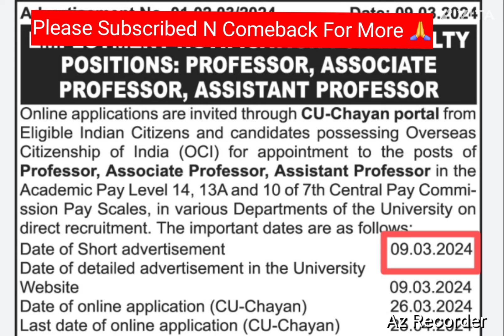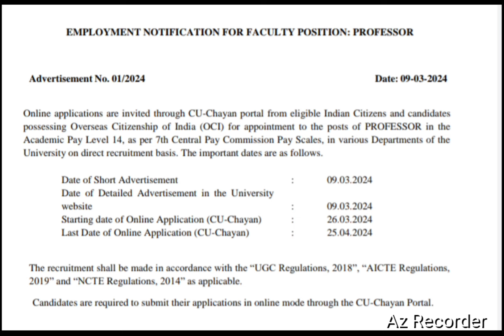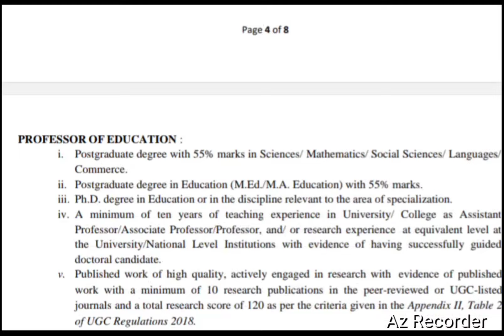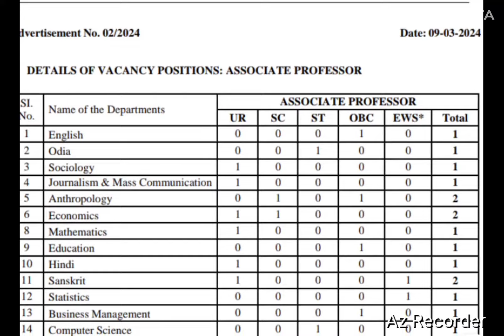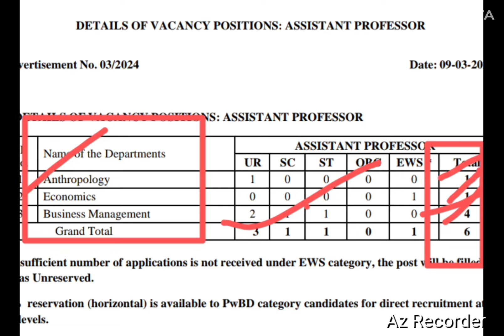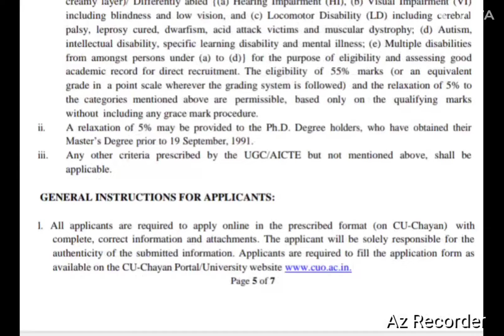Permanent Assistant Professor Vacancy | Central University | Associate Professor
Permanent Assistant Professor Vacancy | Central University | Associate Professor | Professor

Hello Guys,